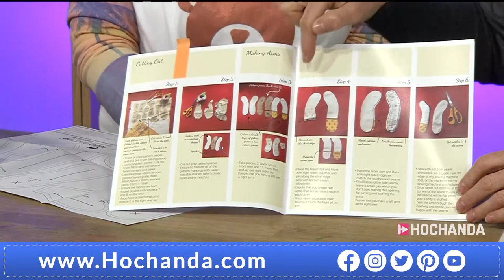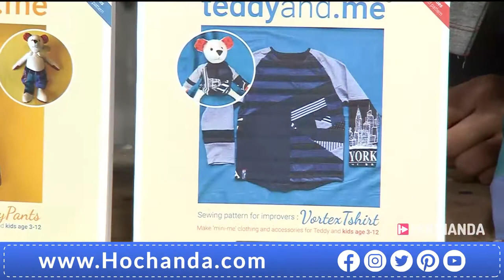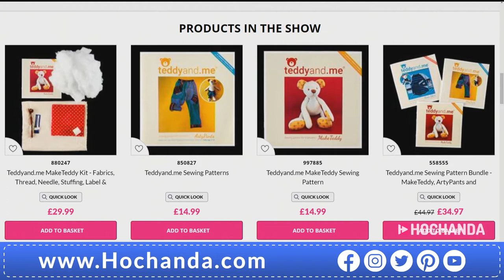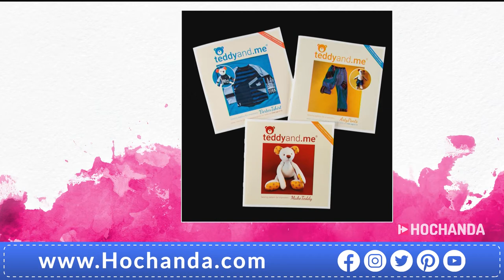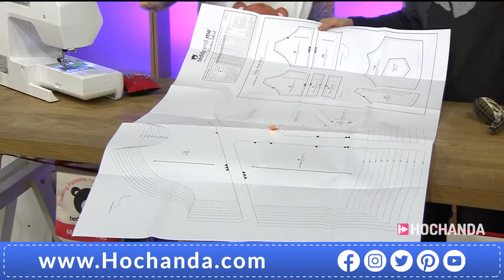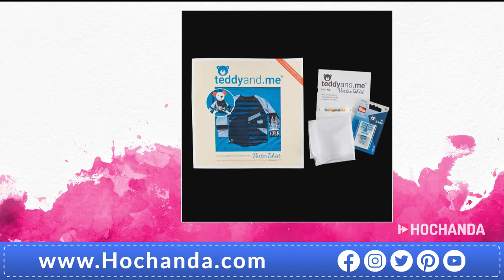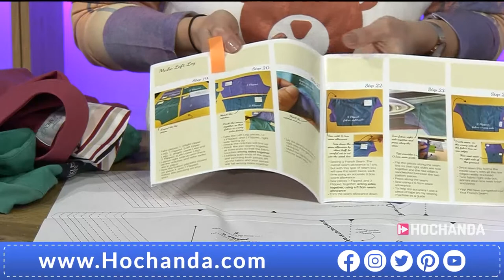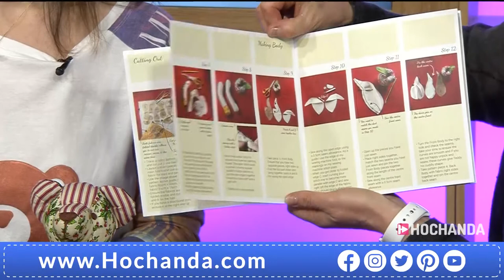teddyand.me Hochanda TV - March 10th 2020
On March the 10th, teddyand.me showcased their unique sewing pattern's on Hochanda TV. These unique sewing patterns guide you every step as you make your children and their teddy bear fantastic matching outfits. The show features live demonstrations on how to sew the teddy, trousers and t-shirt and ideas on how to use upcycled and preloved fabrics. This show is a great intro to teddyand.me's simple to use sewing patterns and Georgia, the Mum and brains behind the business.